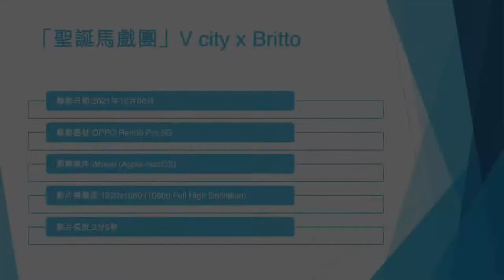「聖誕馬戲團」V city x Britto - 2021年12月06日